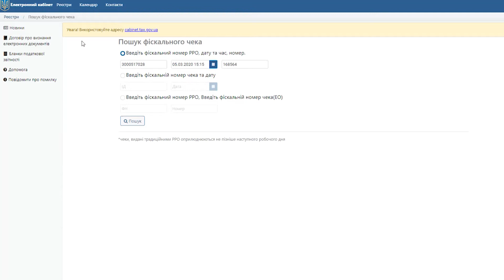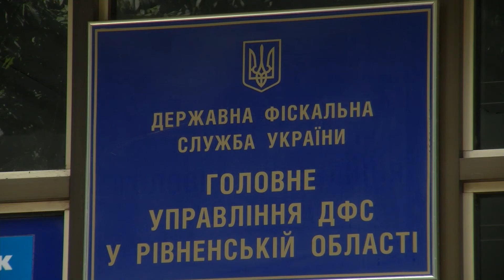Рівняни можуть перевіряти фіскальні чеки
Державна податкова служба впровадила електронний сервіс, завдяки якому можна перевірити справжність касового чеку. На веб-порталі у електронному кабінеті з’явилась можливість переконатися у достовірності чеків, отриманих із реєстраторів розрахункових операцій. Деталі дивіться у сюжеті.